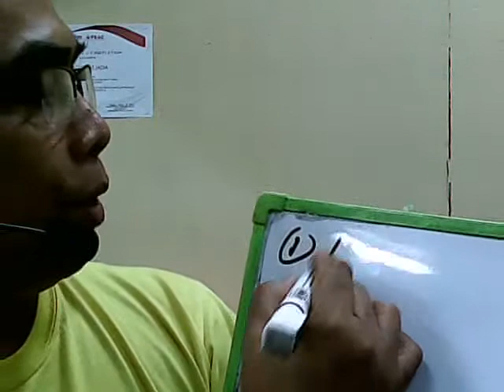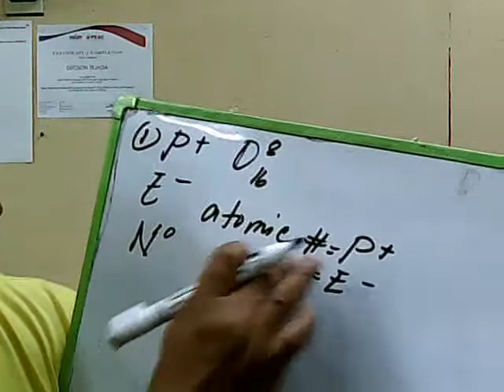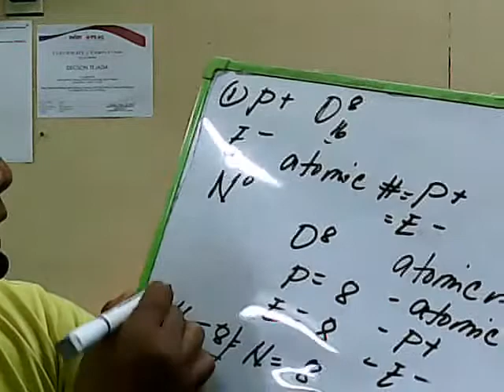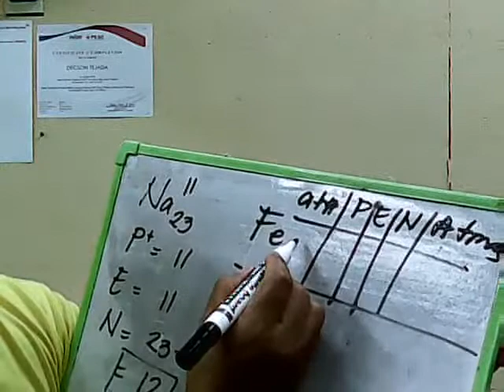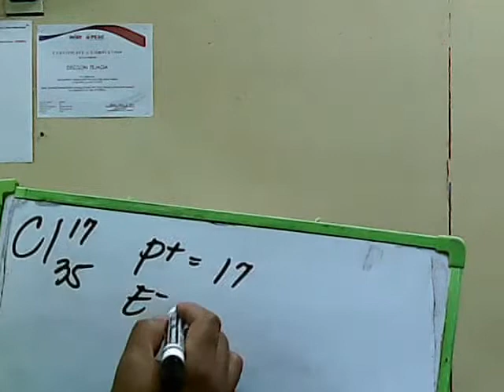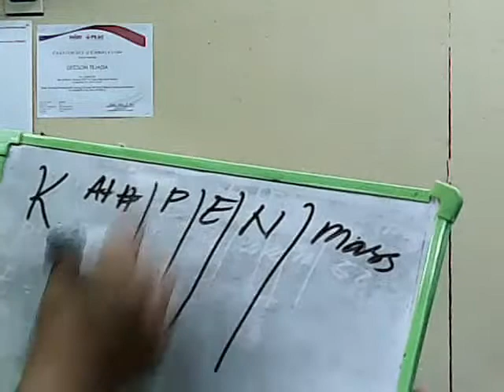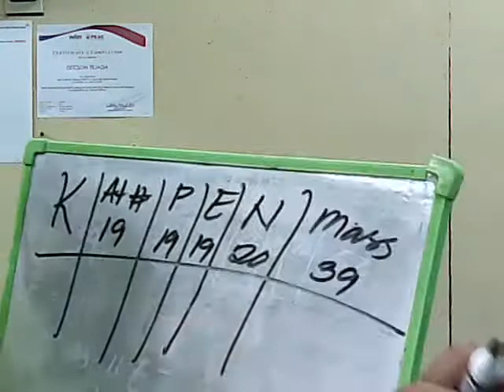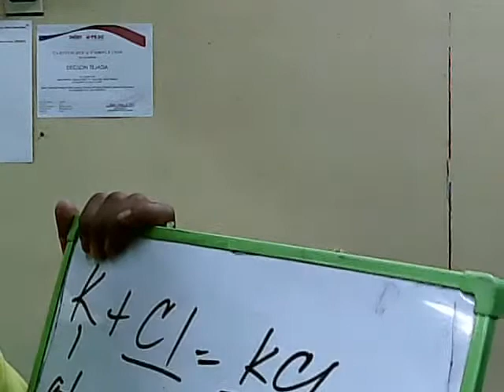What are the Subatomic Particles?